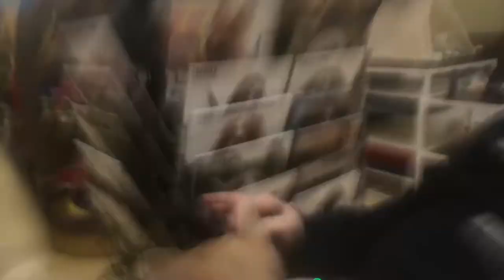Don’t forget the Chihuahua daily vlog (1/1-14/2019)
A crazy two-week vlog from someone tiring to brake in, my puppy’s first time in the snow, to a very rough weekend